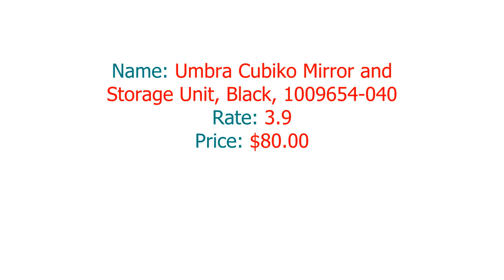Umbra Cubiko Mirror Storage 1009654 040 Review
Umbra Cubiko Mirror and Storage Unit, Black, 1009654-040: